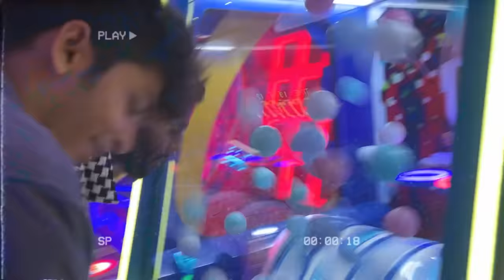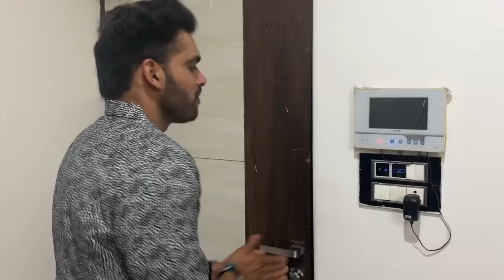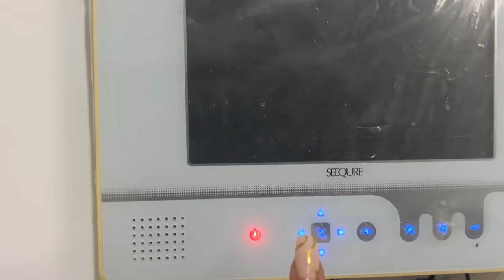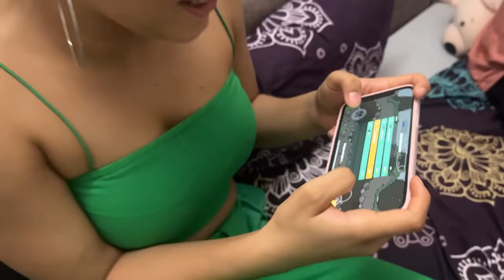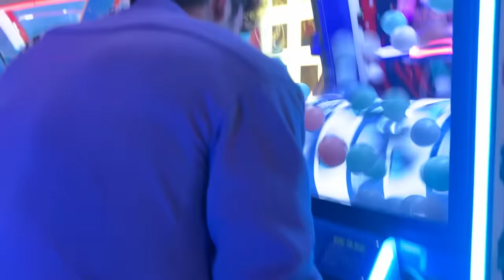New Beginnings : Sakstin Housewarming Bash | @sakshishrivas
Hey Guys,

Welcome to our Housewarming Bash. Where we have invited few of our close friends after which we went to arcade to play some games and celebrate the new beginnings.

Offer is valid on Colored & cleared lenses